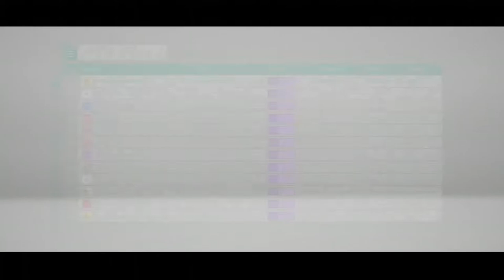Super G-I-EX Way Of The Driver - Terry Roxas Prelude Series #3